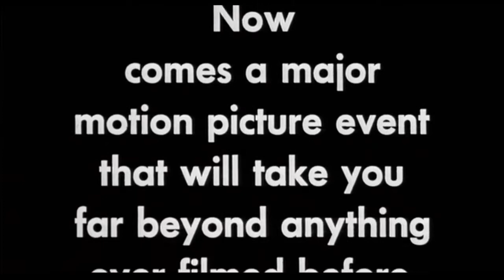The Brood (1979) | Trailer